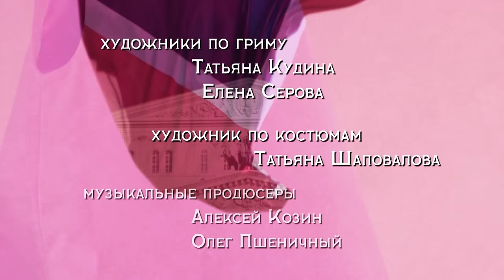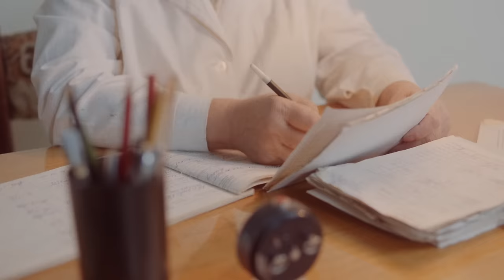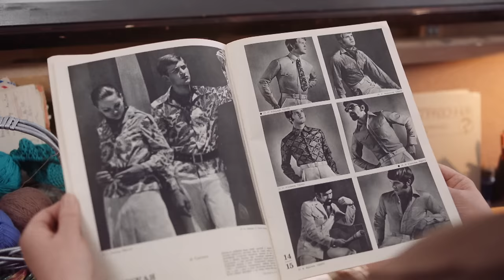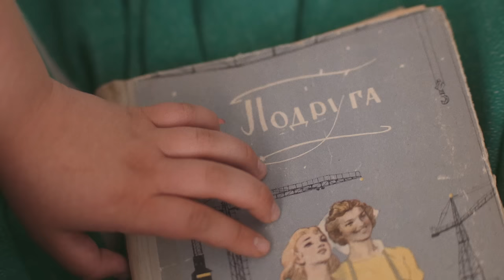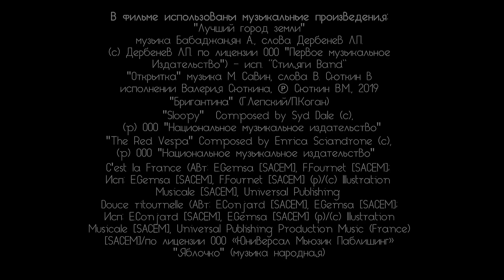SENSITIVE MATTER (Episode 3) ♥ TOP ROMANTIC MOVIES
Year 1962. Tatyana comes to conquer Moscow but fails to enter the textile institute: it’s not about the lack of talent (Tanya is a natural-born fashion designer) but the tragic life story of Tanya’s father. By chance, she gets a job in the closed “Hundredth Aisle” of Stolitsa department store serving the Soviet elite. It’s Tanya’s chance to make her dream come true and become a famous artist and conquer the fashion capital – Paris. An unexpected obstacle stands on her way to the professional Olympus – Volodya, a young man from a high-ranking establishment family. He and Tanya fall in love with each other, but the situation becomes complicated when Volodya’s bride becomes part of the story...